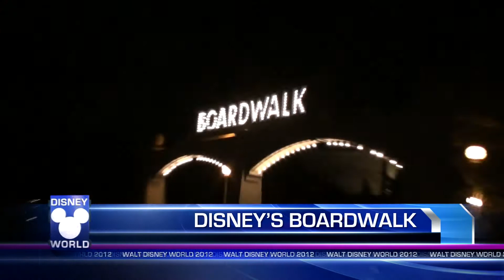Walt Disney World 2012 - Part 07 - Downtown Disney.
Part Seven of our October/November trip. Downtown Disney & Illuminations cruise.